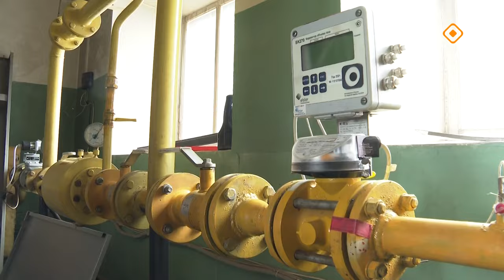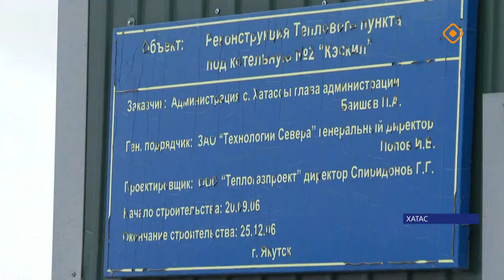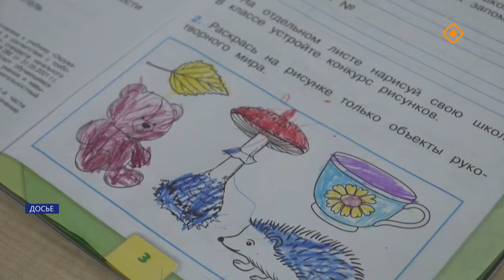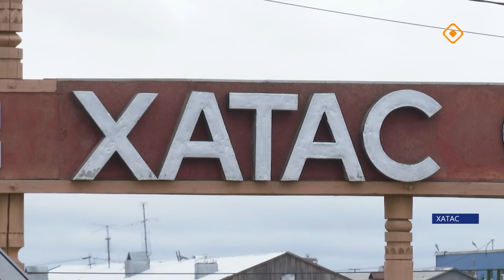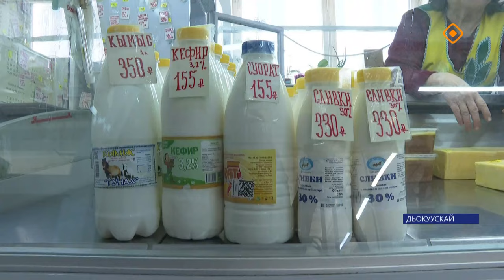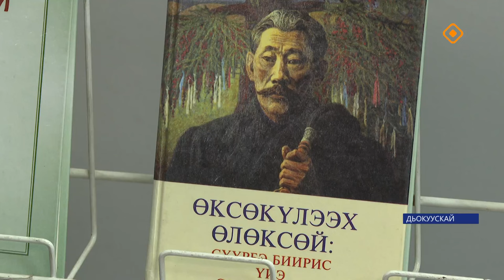Күнтэн күн. «Саха Сирэ» информационнай биэрии (21.09.24)